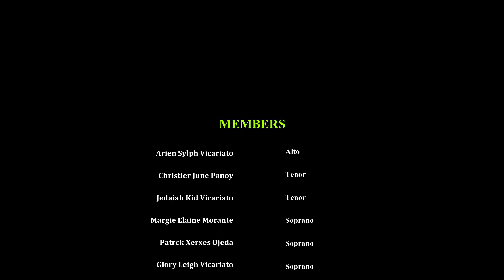JERUSALEM (COVER) | THE HOPPERS | BELIEVERS ECHO 2022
Jerusalem - Believers' Echo Cover (Originally sang by The Hoppers)
He says, “I will declare your name to my brothers and sisters; in the assembly I will sing your praises.” - Hebrews 2:12

Seasons Of Praise Season 3
A musical event to bless the online viewers and sponsors by religious music. To be hosted by the Believers Echo, an Exodus HD Family Singing Ministry group initiated a songs prepared to praise the Lord through this online platform.

This song is dedicated for our 76k views in our YouTube platform.